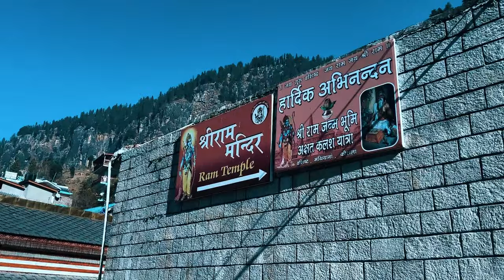Natural Hot Spring Water In Manali | Sisu Lake | Vashishth Temple | Exploring A Hidden Gem At Manali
Hey guys.

I'm on Instagram as rohh_iit45. Install the app to follow my photos and videos.